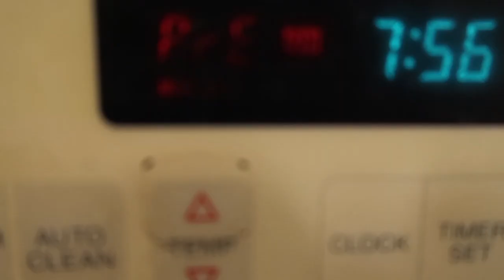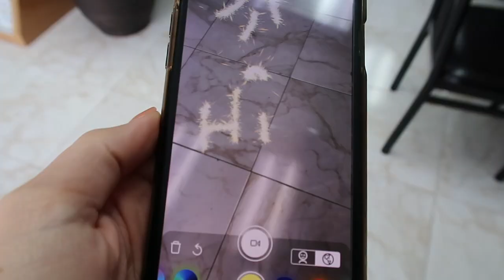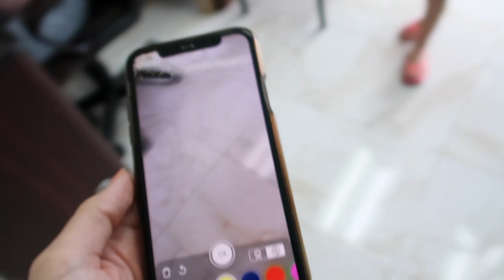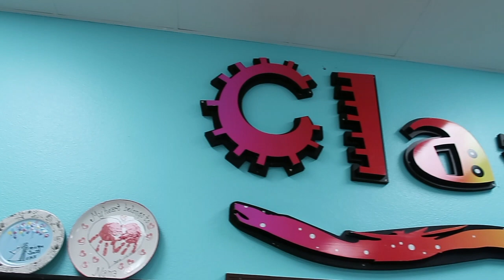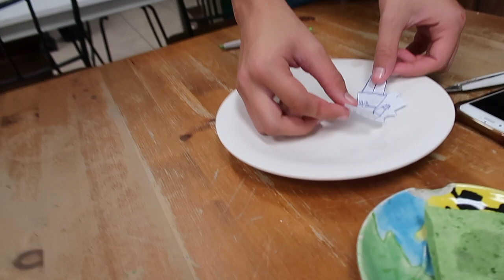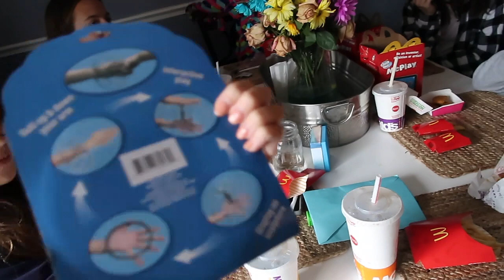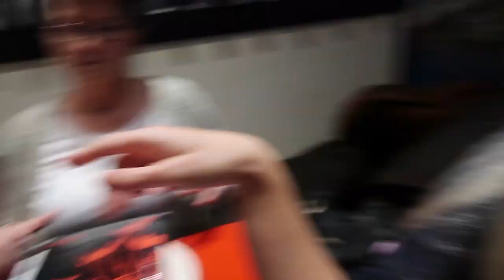HOMEMADE BIRTHDAY CAKE!!